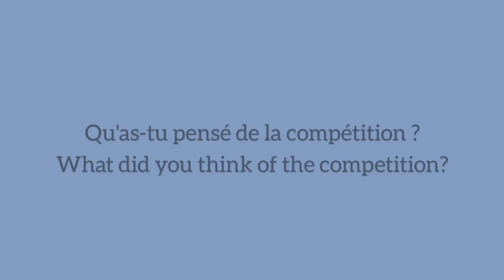Interview Ambre FROTTE 🇫🇷 (France) - Top Gym Charleroi 2021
Interview Ambre FROTTE 🇫🇷 (Top Gym 2021)